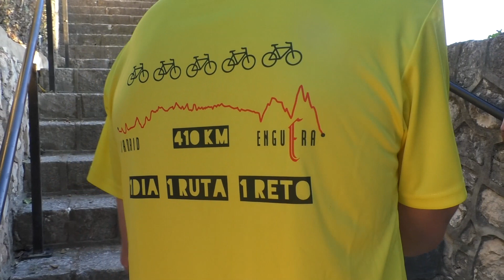Hoy entrevistamos, Reto MA EN Madrid Enguera